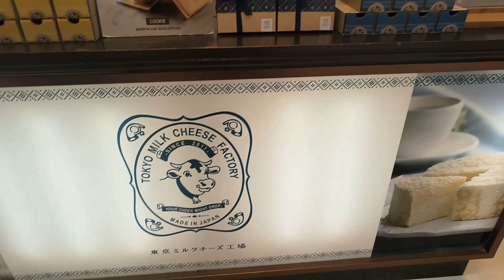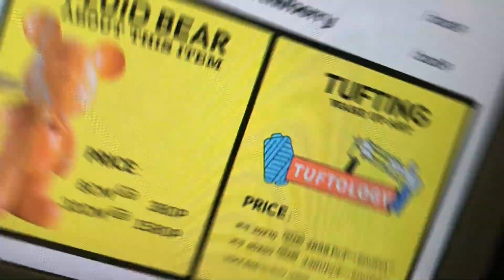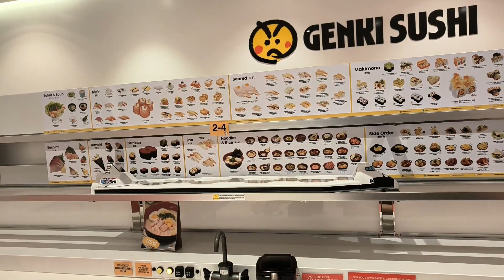DESTINATION: AYALA MALLS MANILA BAY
HI EVERYONE!! WELCOME TO OUR CHANNEL D'EXPLORERS.FOR THIS VIDEO WE WENT TO AYALA MALLS MANILA BAY..SO MUCH TO SEE,SO MANY THINGS TO EXPLORE AND DISCOVER..JOIN US IN OUR EXPLORATION AND WHO KNOWS IN UR NEXT ADVENTURE WITH UR FAMILY AND LOVED ONES U MIGHT WANT TO ADD THIS TO UR LIST OF DESTINATIONS..ENJOY WATCHING! THANX...